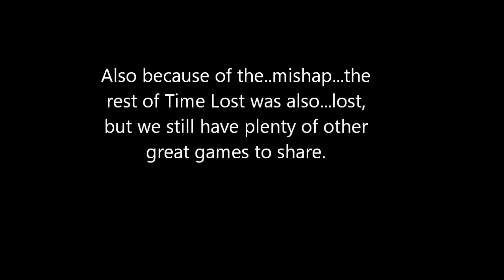NAGGING GAMERS: WE ARE STILL HERE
So we suffered a mishap...that destroyed everything. For a moment i was really depressed. Not even Rebecca Black parodies could cheer me up. But then Nagging Gamers came together and resolved to push on forward...here is our message.